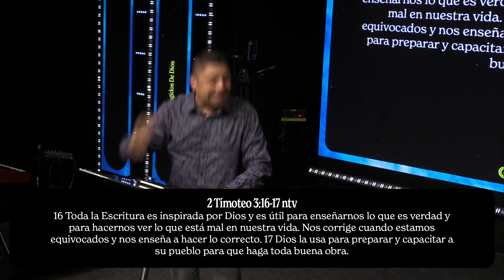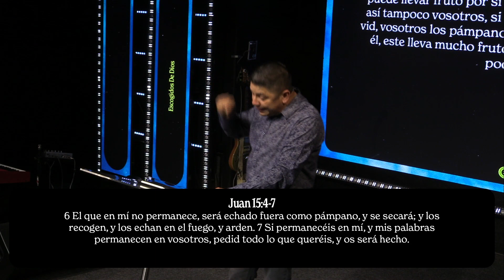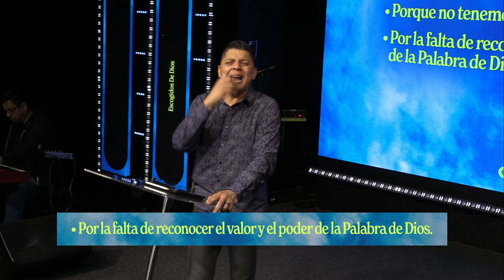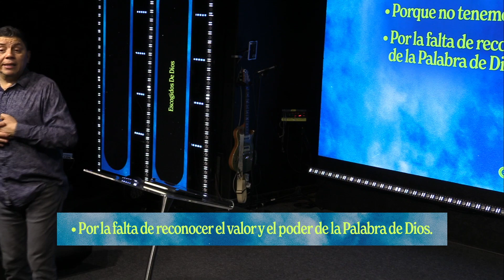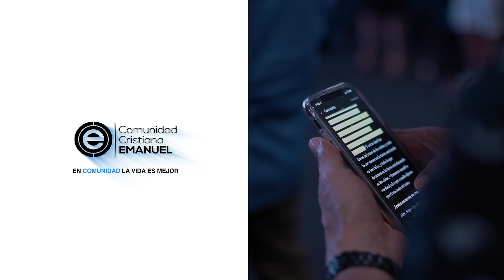Octavio Luna | Escogidos De Dios: Parte 4